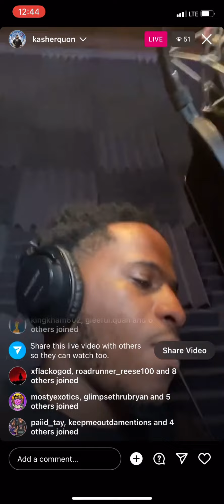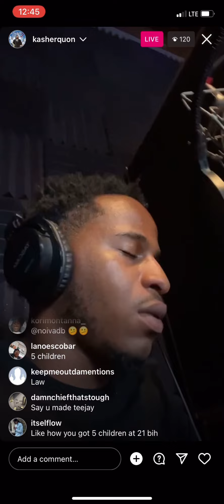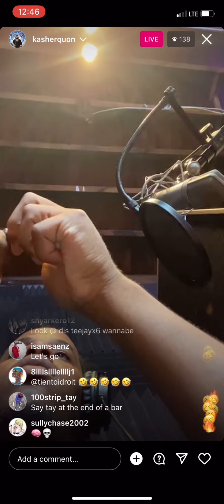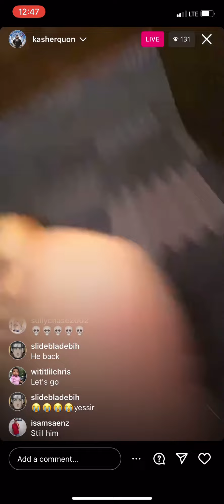Kasher Quon recording music on Instagram live (10/25/22)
I DO NOT OWN THIS ALL CREDIT ITI THE ARTIST.